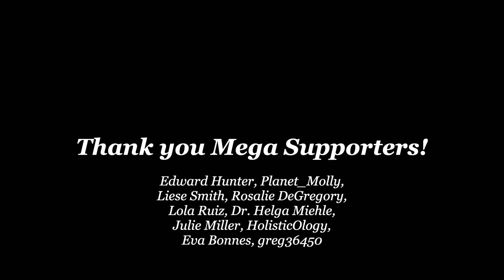Hospital Food to Healing on Carnivore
Lisa talks about her journey on the carnivore diet.